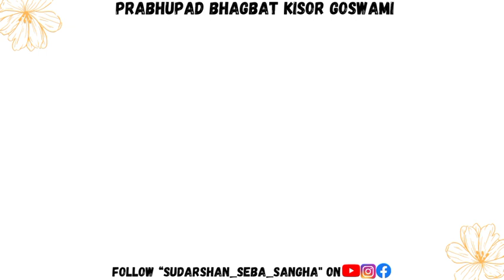"..গৌর নাম অমিয় ধাম... "-- প্রভুপাদ ভাগবত কিশোর গোস্বামী পাঠ।।Cochbehar...Sudarshan Seba Sangha..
The main objective of the  Sudarshan Seba Sangha is to preach the message of Krishna Consciousness among the people of the world , indicate them their purpose of life , and follow the main principles and ideals taught Lord Chaitanya Mahaprabhu , the Golden Avatar .
       This channel is functioned to keep you updated with all the latest episodes of Bhagavat Páth by His divine grace Prabhupad Bhagabat Kisor Goswami and his disciples , Harinam Sankirtanas , and all the events & news related to the Sudarshan Seba Sangha .

         harer nāma harer nāma
         harer nāmaiva kevalam
         kalau nāsty eva nāsty eva
         nāsty eva gatir anyathā

         We intend for a better tomorrow and can be only mend by Harinam Sankirtana. So, lets engage ourselves in the service of by our devotional service in the form of Sankirtana.

|| Radhe Radhe ||
|| Jay Sudarshan ||